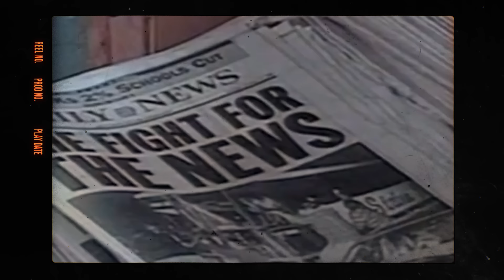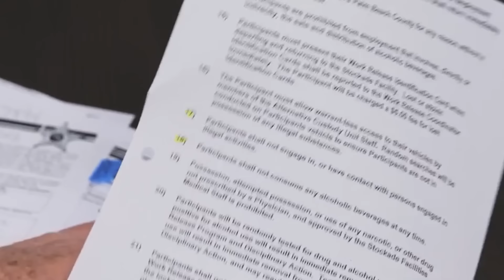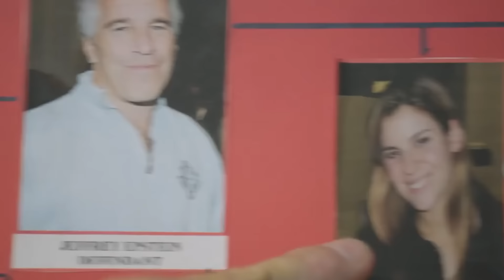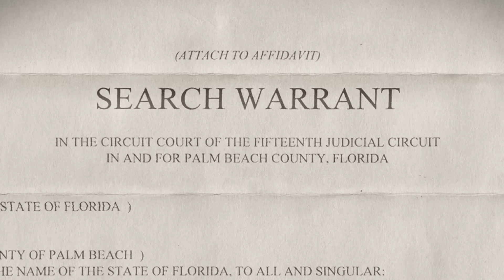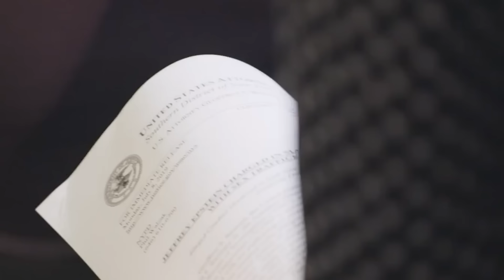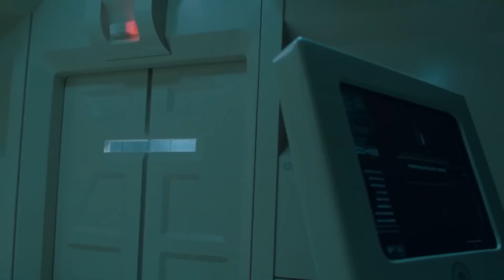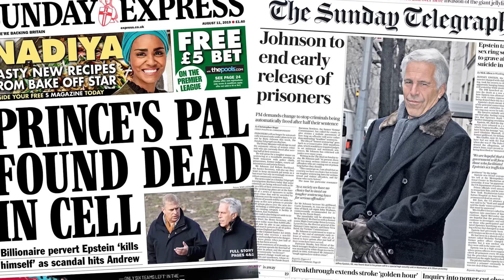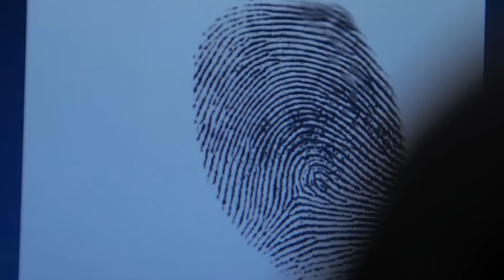Disturbing Footage Of Jeffrey Epstein Still Alive Are Going Viral